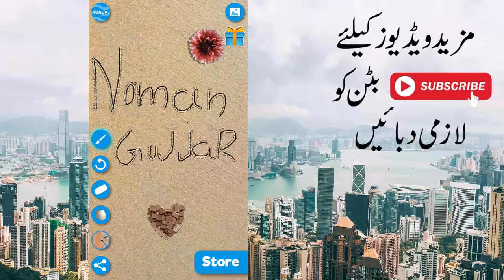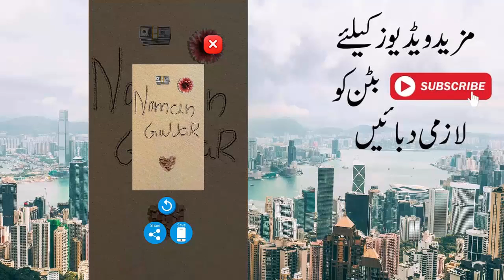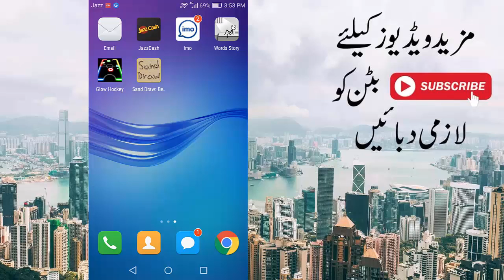New Beautiful Application For Android Mobile Users 2019 - Must Try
Aslam o Alikum dosto mera naam noman hai aur aj ki is video me main apko batauga aik bohat hi khubsurat application ke barey main jo apke mobile main agar ap install kar lenge to har koi apko bole ga ke hamey bhi batao agar ap jan na chahte hai to video ko last tak dekhte rahe aur agar apko video pasand aye to like kar de thanks. ♥

In Urdu ▐